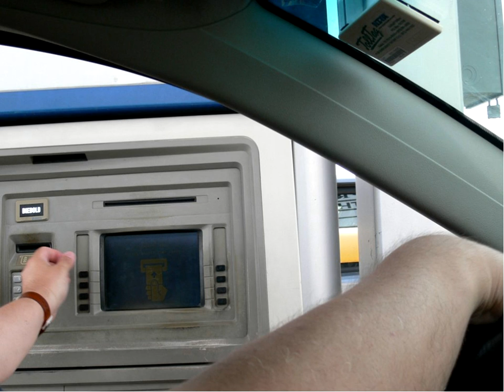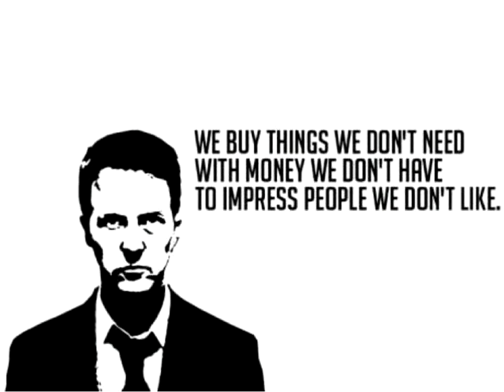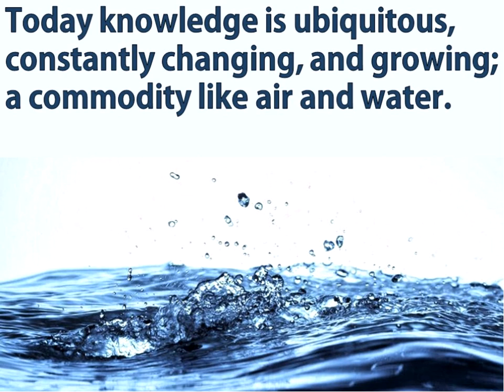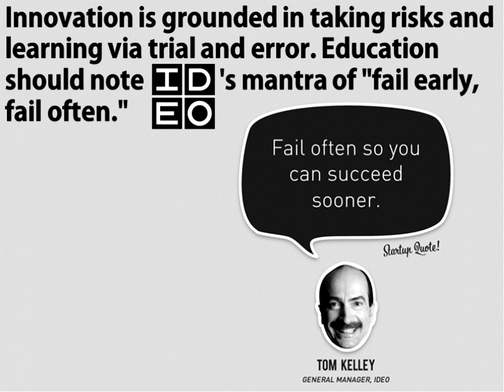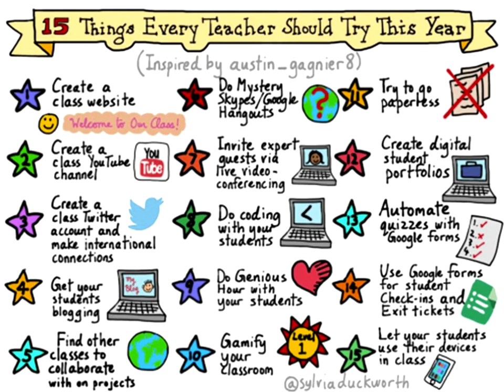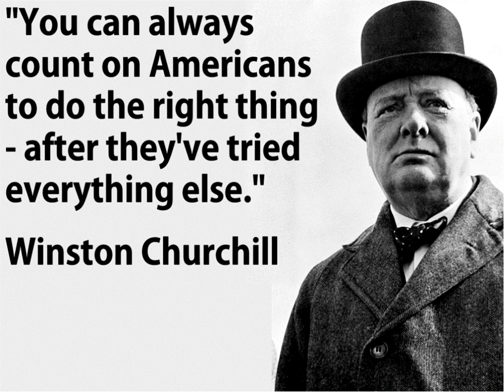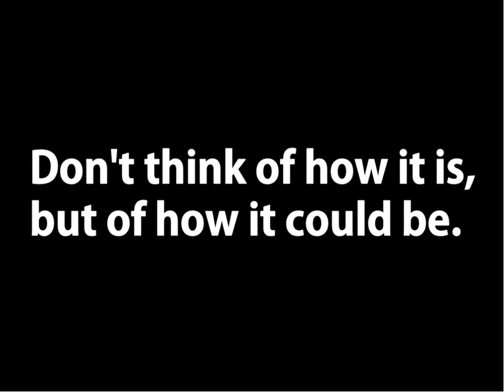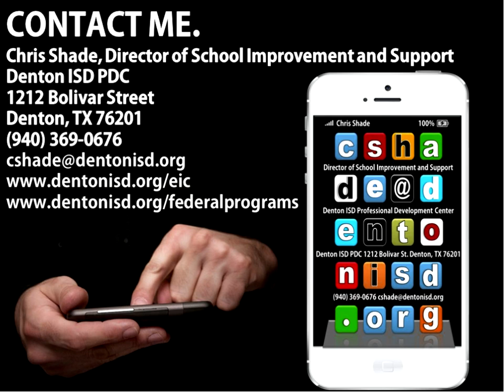EducationIsNoneOfYourBusiness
Education is None of Your Business
TxVSN Online Learning Conference
June 24, 2016
10:30-11:30 AM
Chris Shade: Featured Presenter